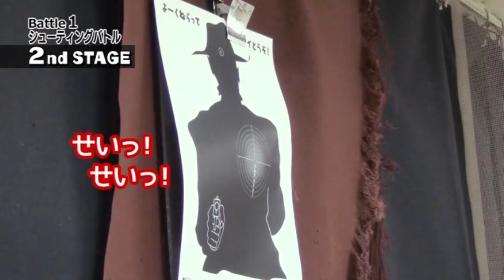【逢坂良太・花江夏樹】豪華Wキャストが秋葉原でガチンコバトル！【アキバトル】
■アキバトル
豪華Wキャストが秋葉原でガチンコバトル!!

文化放送超A&G「逢坂市立花江学園～Radio」でお馴染みの逢坂良太と花江夏樹。
番組内で数々の対決を繰り広げてきた二人がスタジオを飛び出して真剣勝負！？
アニメの街、秋葉原に点在する多彩なレジャー施設を舞台に「真の逢花勝者」を決める５番勝負を緊急開催！！
互いの意地と誇り、今後の上下関係(？)まで賭けた壮絶な戦いが今・・・始まる！！

◆出演：逢坂良太・花江夏樹